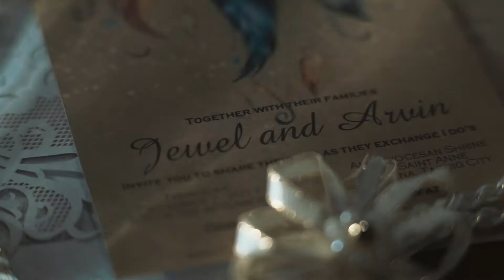Arvin & Jewel SDE